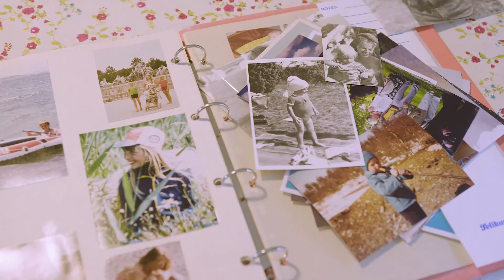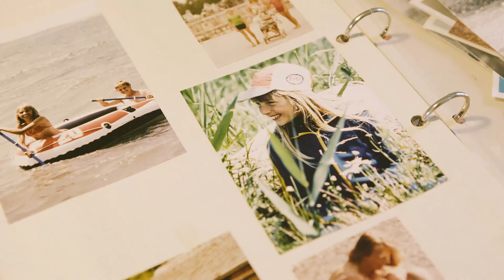A Meaningful Journey | Nyfiken (Curiosity)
Deep in the Swedish countryside, where nature and a sense of curiosity meet, lives Emil Eklöv. Emil views the world through a lens of wonder, of questions and of curiosity. His restless spirit, his refusal to conform and his humble maverickness have carved out a life forever in play.

At Millican we celebrate the meaning in every journey. In our series 'Meaningful Journeys' we explore creative mavericks and independent spirits who travel their own path through life.

Part 03 follows travel photographer and Millican ambassador, Emil Eklöv.

Director | Shooter | Editor - Sim Warren | simwarren.com
Creative Director | Producer - Jeffrey Bowman
Executive Producer - Jorrit Jorritsma
Concept Development - Sim Warren & Jeffrey Bowman
Sound Design - James Locke-hart
Production Company - The Contrast Collective | thecontrastcollective.com
Shot on a Sony A7SII